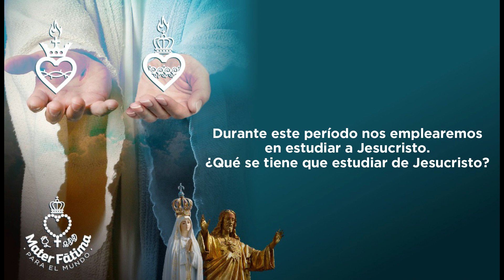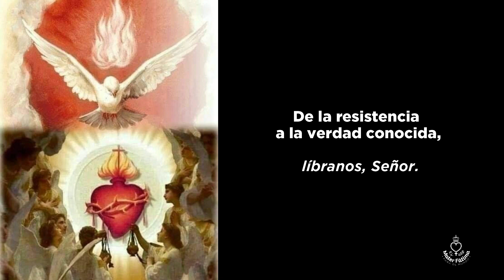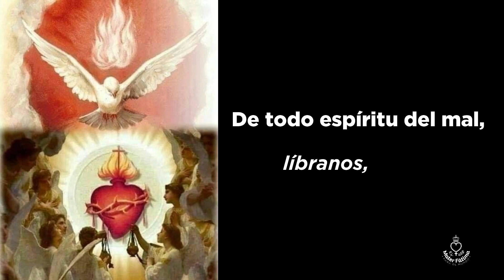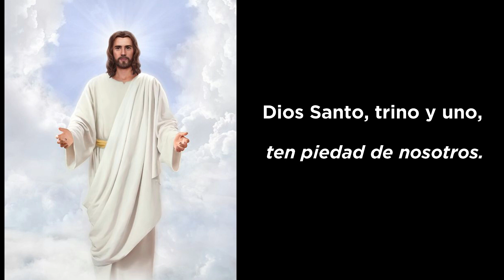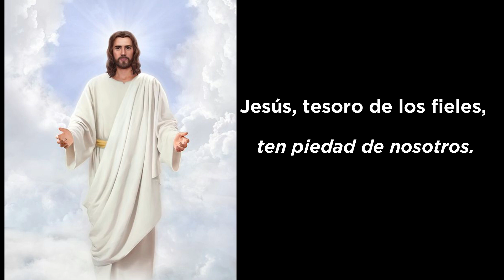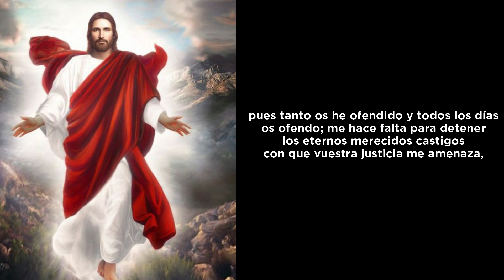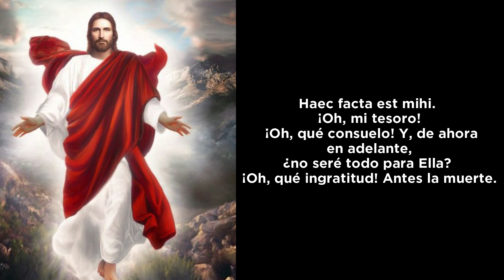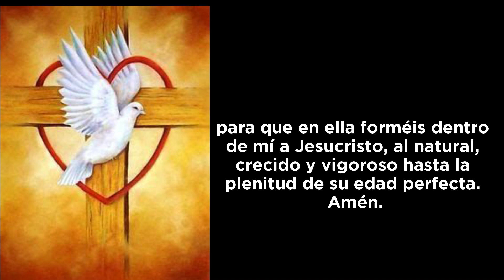Día 27 Consagración al Sagrado Corazón de Jesús y al Inmaculado Corazón de María